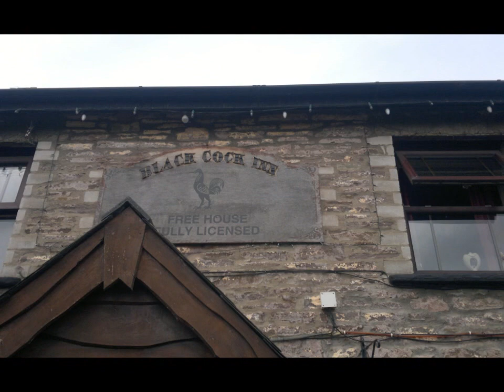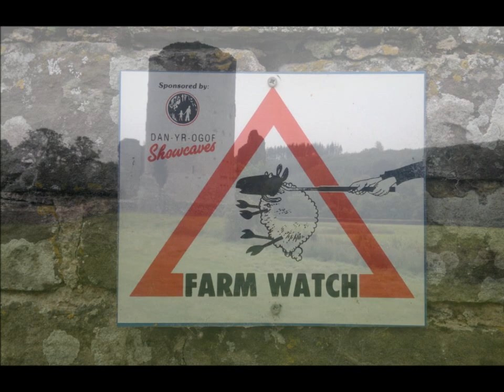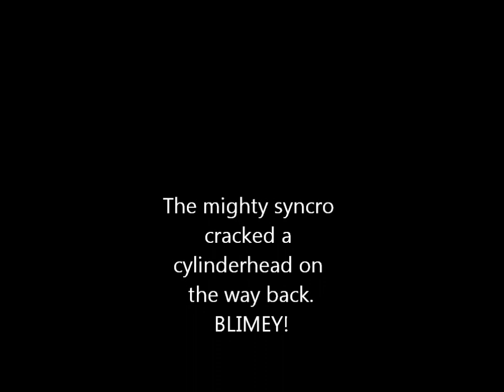Vakantie Santa Pod en VF 2011